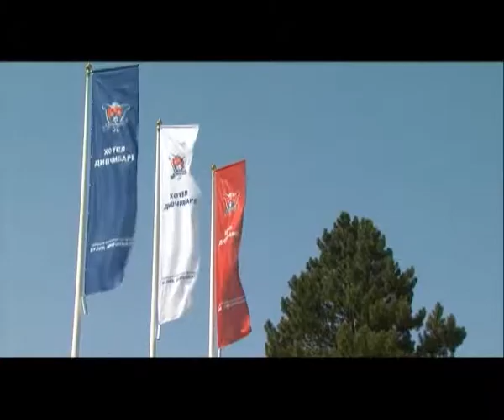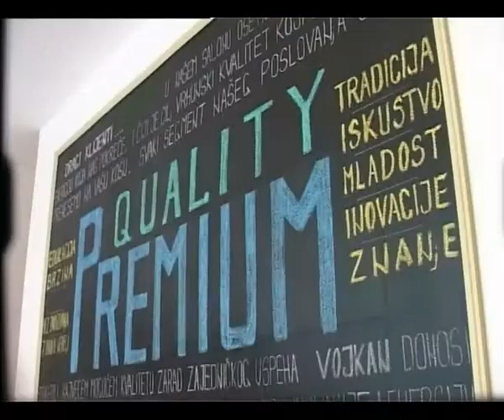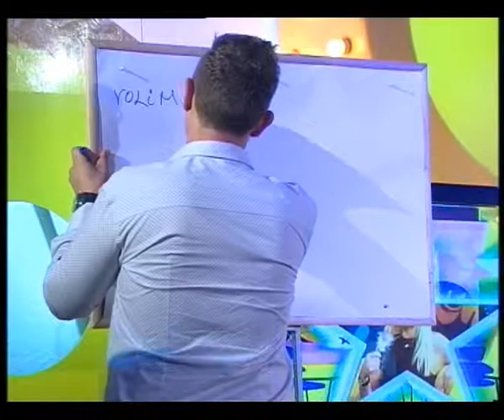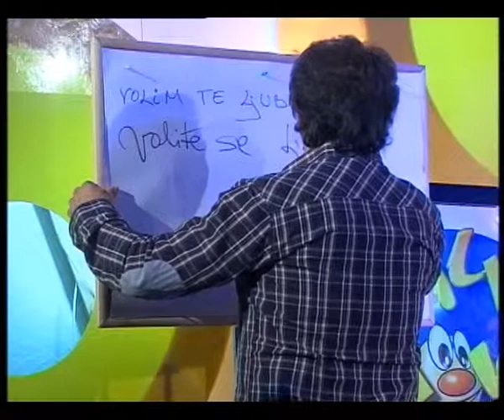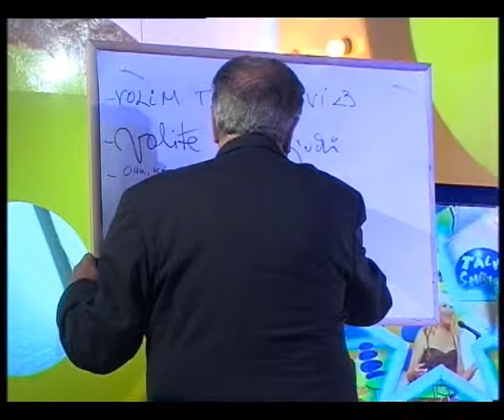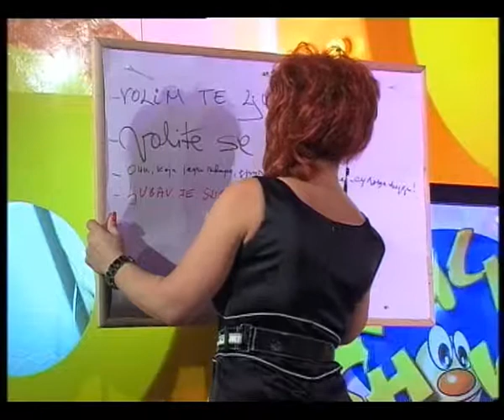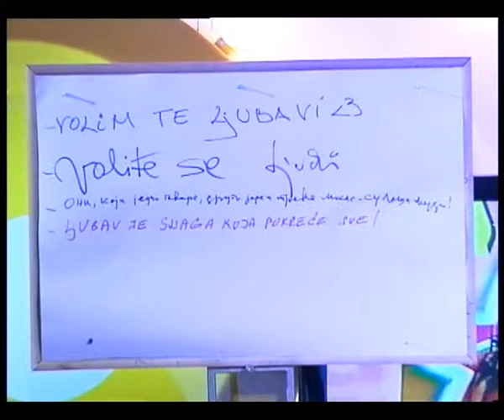Talk Show 644